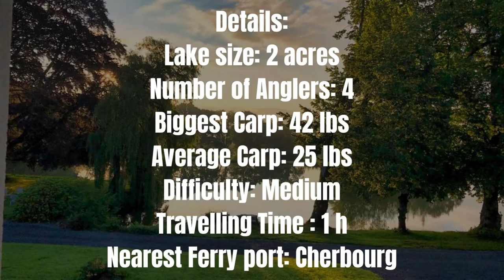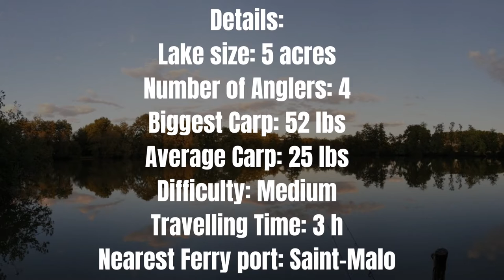5 Best Small Exclusive Carp Lakes in France | Carp Fishing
Small exclusive carp lakes in France | Carp Fishing

Korda - carp fishing equipment
Fox international - carp fishing equipment